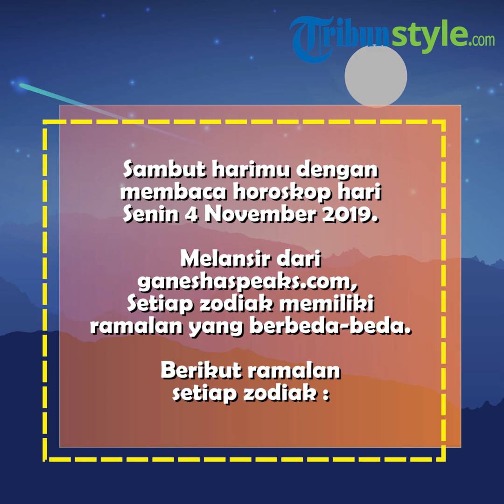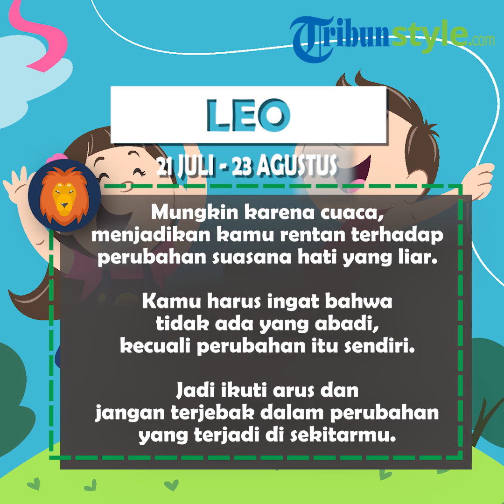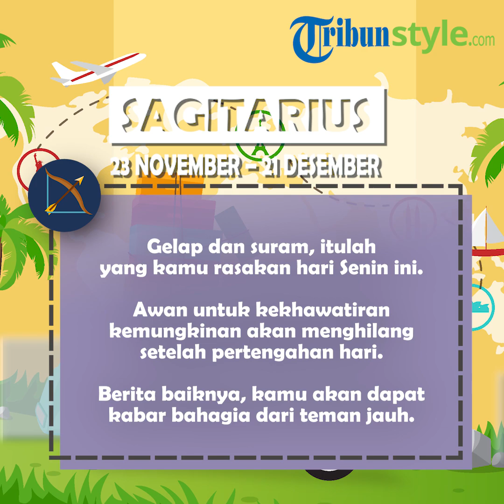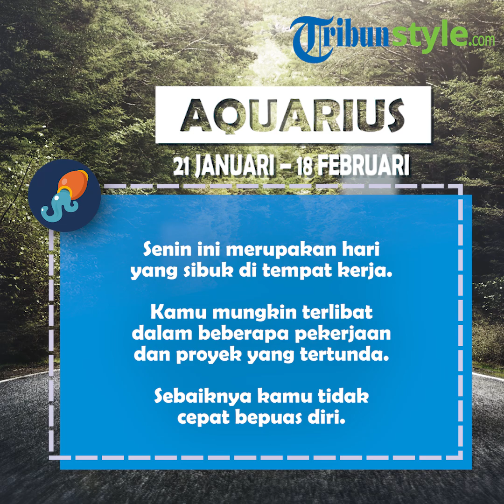Ramalan Zodiak Senin 4 November 2019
TRIBUNSTYLE.COM - Intip ramalan zodiak hari ini Senin 4 November 2019 dan lihat bagaimana peruntungan zodiak harianmu.

Berikut ramalan zodiak hari ini Senin 4 November 2019 selengkapnya seperti yang TribunStyle.com kutip dari ganeshaspeaks.com:

1. Sagitarius

Gelap dan suram, itulah yang kamu rasakan hari Senin ini.

Namun, awan untuk kekhawatiran kemungkinan akan menghilang setelah pertengahan hari.

Berita baiknya, kamu akan dapat kabar bahagia dari teman jauh.

2. Scorpio

Bebaskan pikiranmu dari pikiran negatif.

Kamu harus bersemangat untuk bekerja dengan timmu.

Kenali karakteristik mereka dan tetukan sesuai dengan keinginanmu.

Percayai dengan berikan pekerjaan yang cocok untuk mereka.

3. Gemini

Kamu sebaiknya mulai membagi perasaanmu dengan keluarga.

Sudah saatnya memberi tahu keluargamu tentang status keuanganmu saat ini.

Ini akan membantumu merasa lebih baik.

Tingkat energimu akan melambung dan kamu akan mendekati segalanya dengan semangat baru.

Pasanganmu akan membawa keberuntungan untukmu.

4. Leo

Mungkin karena cuaca, menjadikan kamu rentan terhadap perubahan suasana hati yang liar.

Kamu harus ingat bahwa tidak ada yang abadi, kecuali perubahan itu sendiri.

Jadi ikuti arus dan jangan terjebak dalam perubahan yang terjadi di sekitarmu.

Anggap itu sebagai peringatan yang bermanfaat bagimu.

Semua yang dikhawatirkan dan diselesaikan sudah berakhir.

Jangan lupa untuk duduk dan bersantai.

Kamu layak mendapatkannya lebih dari siapa pun.

5. Aries

Apakah kamu ambisius hari Senin ini?

Kamu sebenarnya merencanakan dengan cermat dan tampil tanpa cela.

Namun, kamu akan maju dengan kecepatan yang sangat lambat.

Namun, ingat jangan pernah berkecil hati.

6. Capricorn

Kekuatan komunikasimu yang mengesankan akan membantu menghilangkan konflik.

Di mana konflik itu, yang mungkin muncul karena kesalahpahaman.

Tidak ada yang benar-benar perlu dikhawatirkan.

Namun, mengikuti apa yang dilakukan rivalmu akan membantumu tetap terdepan dalam kompetisi.

7. Cancer

Kamu mungkin mendapatkan hadiah dari pasangan.

Hubungan dengan mitra bisnis akan baik-baik dan kamu akan mendapat kabar baik dari mereka.

Saatnya kamu membuat renana baru untuk masa depan bersama pasangan.

Kamu akan merasakan persahabatan yang lebih besar dengan pasangan.

8. Taurus

Akan ada lonjakan positif dalam prospek karirmu hari Senin ini.

Kemajuan ini mungkin tidak akan sesuai dengan yang kamu harapkan.

Peluang keuangan dan kesuksesan akan mengetuk pintumu.

Kamu juga akan mencapai kemajuan di dalam bisnis.

9. Libra

Cinta sedang berterbangan di sekitarmu.

Bersiaplah, karena mungkin kamu akan mendapatkan cinta yang penuh dengan api asmara.

10. Virgo

Hari ini kamu akan menemukan dirimu dipenuhi dengan ide-ide.

Kamu memiliki sentuhan yang menenangkan, sepertinya kamu akan dapat membantu banyak orang.

Kamu akan sangat perhatian, dan kemampuan membaca pikiranmu akan bekerja dengan baik.

11. Pisces

Menjadi pecundang yang anggun sama pentingnya dengan menjadi pemenang yang murah hati.

Menurunkan harapanmu akan membantumu dari bangkit kekecewaan yang begitu menyakitkan.

Ada indikasi kamu akan memulai perjalanan yang menyenangkan bersama belahan jiwamu.

12. Aquarius

Senin ini merupakan hari yang sibuk di tempat kerja.

Kamu mungkin terlibat dalam beberapa pekerjaan dan proyek yang tertunda.

Sebaiknya kamu tidak cepat bepuas diri. (Tribunstyle.com/Candra Isriadhi)

Artikel ini telah tayang di Tribunstyle.com dengan judul ZODIAK HARI INI Ramalan Zodiak Senin 4 November 2019: Virgo Penuh Ide, Sagitarius Gelap dan Suram,

Editor: Archieva Nuzulia Prisyta Devi